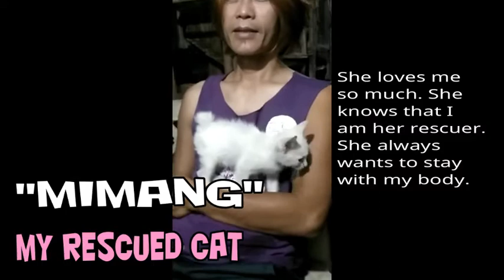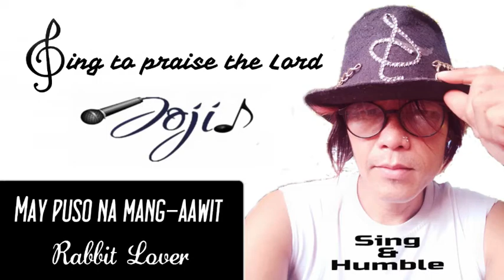DOG RESCUED RABBIT'S 1 DAY OLD BABIES / KITS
Pothchi the amazing and survivor dog rescued rabbit's 1 day old babies